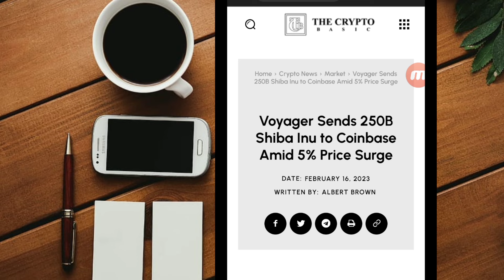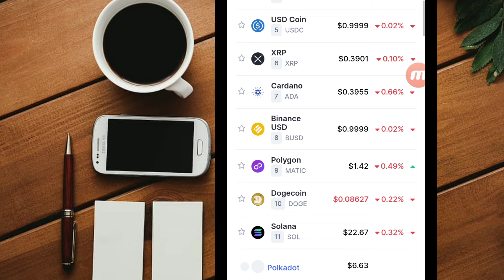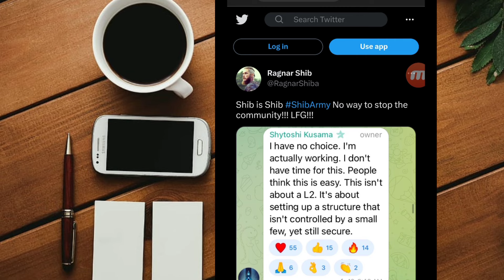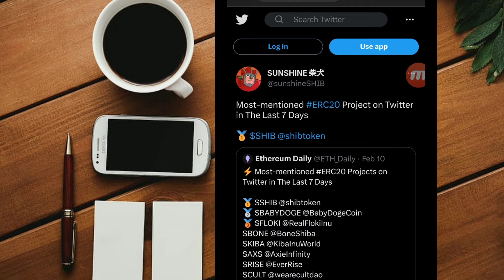SHIBA INU READY FOR BIG SURPRISE || GET BULLISH 🔥